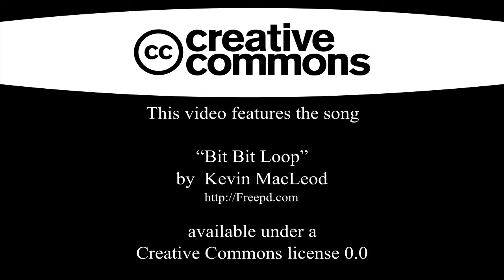Free Youtube Music - "Bit Bit Loop" (electronic)